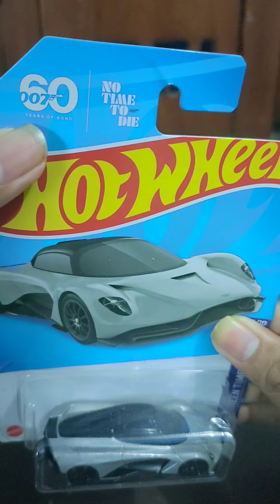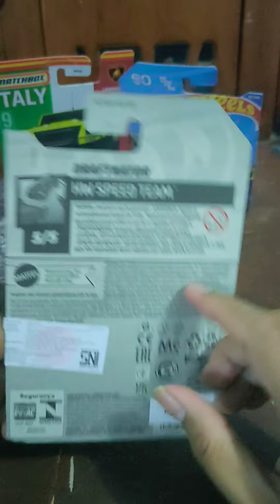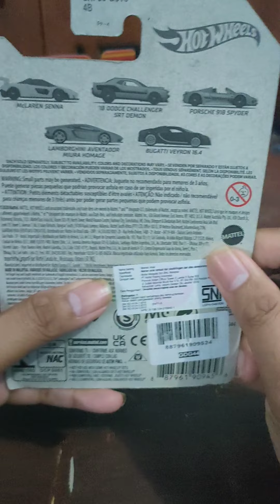Hotwheels Treasure Hunt Lot E Tahun 2022 Drafnator Asyik